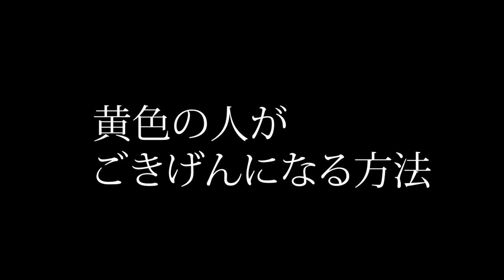黄色はどんな人＆ごきげんになる方法【しいたけ.さんのマイカラー診断】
しいたけ.さんの「小さな開運」BOOKをもとに、黄色の人がどんな人か、またごきげんになる方法を紹介します。

カラー診断の動画
しいたけ.さんのカラー心理学に基づく「マイカラー診断」〜自分が見つかる！開運につながる！！〜